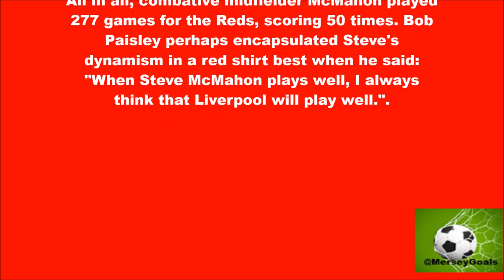Steve McMahon – Liverpool Football Club 1985–1991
Halewood-born Steve McMahon was Kenny Dalglish's first signing as Liverpool manager in September 1985 and went on to win three league titles and two FA Cups with the Reds

All in all, combative midfielder McMahon played 277 games for the Reds, scoring 50 times. Bob Paisley perhaps encapsulated Steve's dynamism in a red shirt best when he said: "When Steve McMahon plays well, I always think that Liverpool will play well.".